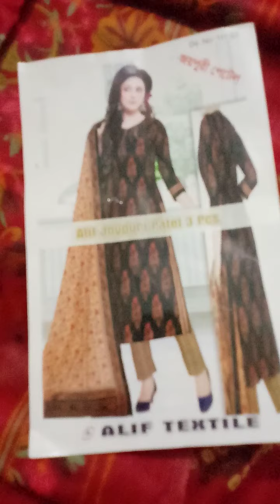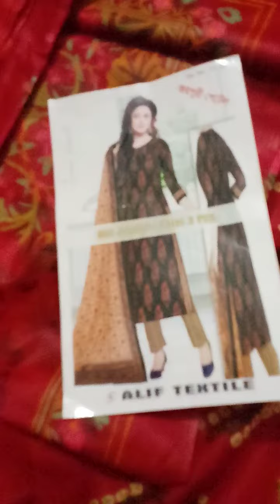ঈদের নতুন ডিজাইনের থ্রি পিচ পাইকারি মূল্যে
যদি কেউ নিতে চান তাহলে অর্ডার করতে পারেন